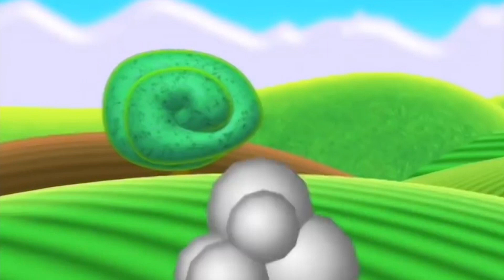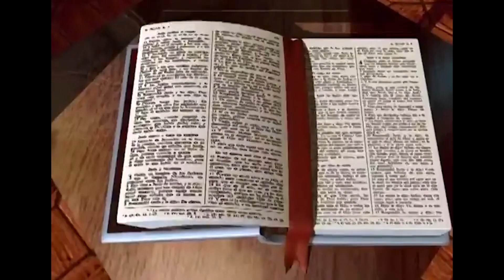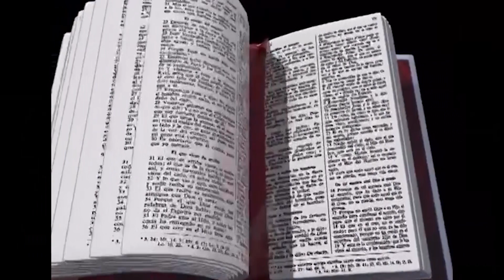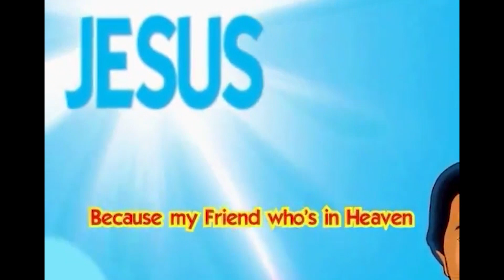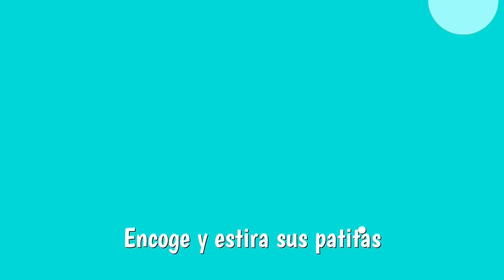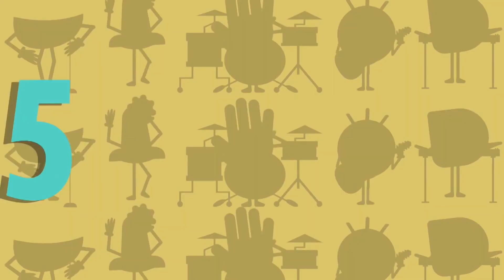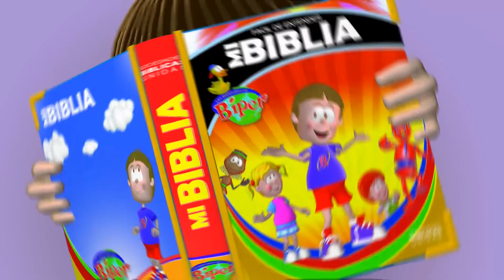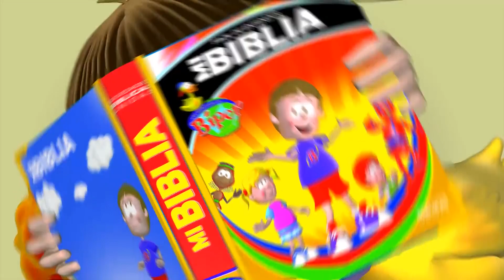Música Para Niños | Canciones Infantiles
Disfruta de nuestras playlist en Spotify:
Música Cristiana para Niños:

Videos Para Niños | Canciones Para Niños